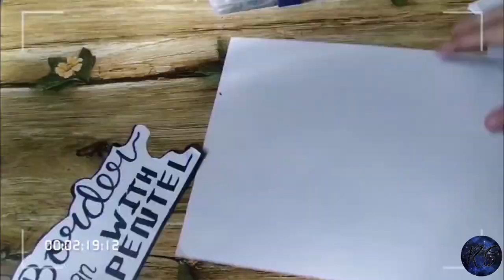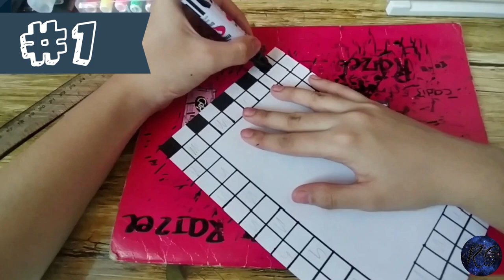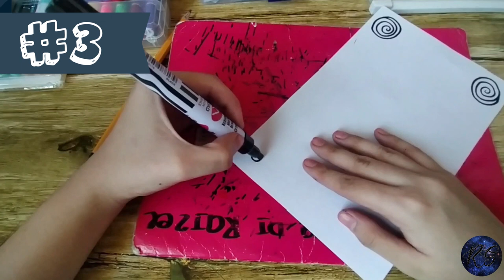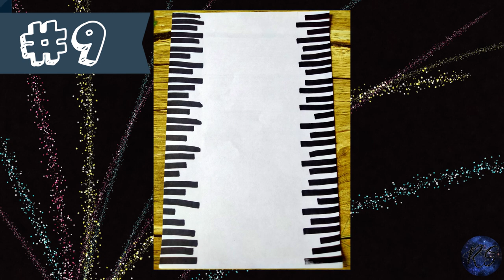10 Border Designs using black pentel | Marker | Richi Rii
You only have black pentel?
Don't worry because this video will help you create easy but creative border designs using black pentel only.
Border Designs using black marker.

YTC: Richi Rii

border
borders
border on paper
border design on paper
designs on paper
easy black border Design